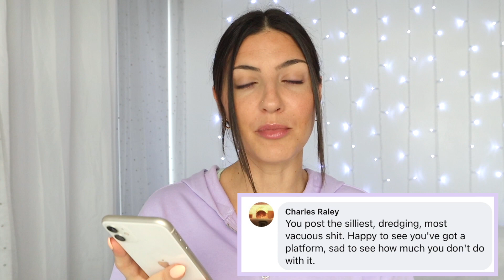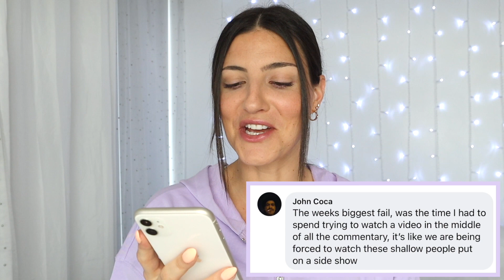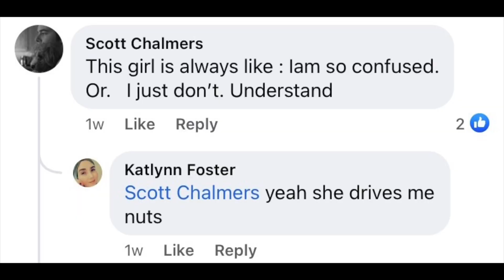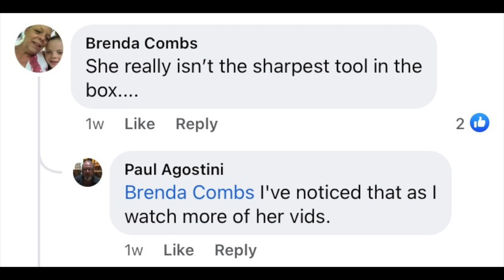Exposing The Most Entitled KARENS!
Hey everyone! I am back with more Karen freakouts. These are some of the most entitled people on social media who have no problem being savage with their mean comments. Entitled Karens  and male Karens don't bother me, if anything I think they will get their own taste of instant karma one day. Let's try not to laugh and make light of the situation; here's hoping they might feel some kind of instant regret! 😬